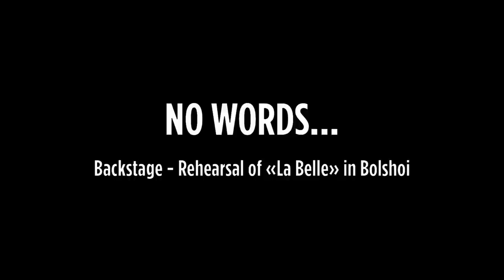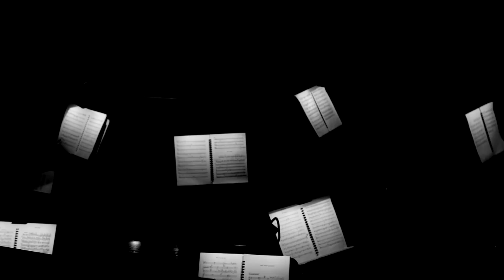Bolshoi Memories - La Belle // JC Maillot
The company tours to Moscow to perform "La Belle" at the historic Bolshoi Theatre in October, 2017. The two companies were fused together on opening night as Bolshoi Star Olga Smirnova danced the role of La Belle with Ballets Monte Carlo Principal Alexis Oliveira.